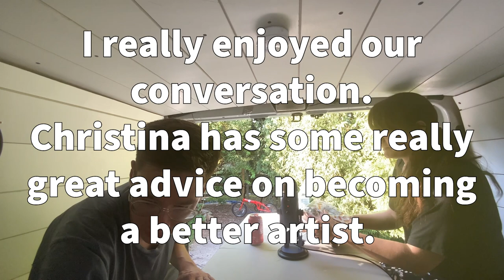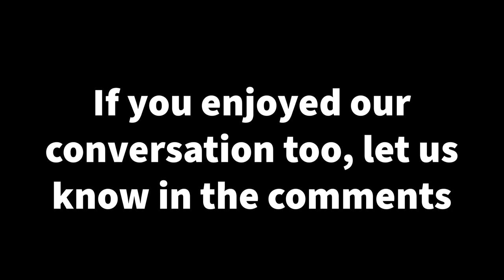Sketchy Van Podcast #9 - Christina Cornett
Christina is an illustrator, and concept artist working at ZeniMax studios. In this episode we talk about her journey going from student to working full time as an artist in a studio. We also talk about achieving larger goals, and why it's important.